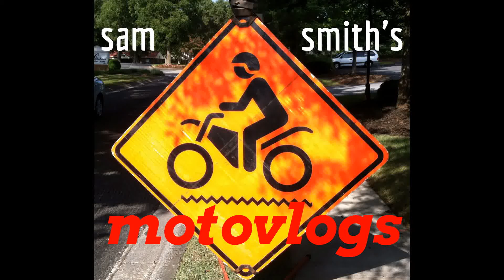Sloth Wisdom #7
Steve and I go for a ride in the neighborhood and discuss Sloth wisdom.